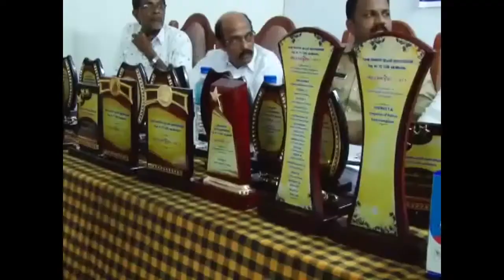കേരള സംസ്ഥാന വ്യാപാരി വ്യവസായി സമിതി കോതമംഗലം ടൗൺ യൂണിറ്റ് സമ്മേളനം നടത്തി.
കോതമംഗലം : കേരള സംസ്ഥാന വ്യാപാരി വ്യവസായി സമിതി  കോതമംഗലം  ടൗൺ യൂണിറ്റ് സമ്മേളനം നടത്തി.
 വ്യാപാരി സമിതി യൂണിറ്റ്  ജില്ലാ സെക്രട്ടറി  സി.കെ  ജലീൽ സമ്മേളനം ഉദ്ഘാടനം ചെയ്തു. വ്യാപാരികളെ ബുദ്ധിമുട്ടിക്കുന്ന ഹർത്താലിനെതിരെ പ്രതികരിക്കണമെന്നും, വ്യാപാരികളുടെ കടകൾ അടച്ചിടാനുള്ള സാഹചര്യം ഉണ്ടാകണമെന്നും, വ്യാപാരികളുടെ കടകൾ അടപ്പിക്കാനല്ല സംഘടന എന്നും കട തുറന്ന് കച്ചവടം ചെയ്യാനുള്ള സാഹചര്യം ഉണ്ടാകണമെന്നും ്്അദ്ദേഹം ആവശ്യപ്പെട്ടു.
പ്രസിഡന്റ് കെ.എ കുര്യാക്കോസ് അദ്ധ്യക്ഷനായി.

അയിരൂർപാടത്ത് വൃദ്ധദമ്പതികളെ  തലയ്ക്കടിച്ച് കവർച്ച നടത്താൻ ശ്രമിച്ച കേസിൽ ഉൾപെട്ടവരെ പിടികൂടുവാൻ മികച്ച പ്രവർത്തനം കാഴ്ചവച്ച കോതമംഗലം പോലീസ് സ്റ്റേഷനിലെ  സി.ഐ.യൂനസ്, എസ്.ഐ. ദിലീഷ് എന്നിവരേയും അന്വേഷണ സംഘത്തിലുണ്ടായിരുന്ന 14 അംഗ ഇൻവെസ്റ്റിഗേഷൻ ടീമിനെ പുരസ്‌കാരം നല്കി ആദരിച്ചു. മലേഷ്യയിൽ വച്ച് നടന്ന ഏഷ്യൻ മാസ്റ്റേഴ്‌സ് അത്‌ലിറ്റിക്‌സ് മീറ്റിലെ ഇന്ത്യൻ ടീമംഗം ഫെസി മോട്ടിക്കുള്ള പ്രതിഭാ പുരസ്‌കാരവും, സമിതി അംഗങ്ങളുടെ മക്കൾക്കുള്ള വിദ്യാഭ്യാസ പുരസ്‌കാരം, ന്‌ല്കി.  മുതിർന്ന വ്യാപാരികളെ  ചടങ്ങിൽ ആദരിച്ചു.

സമ്മേളനത്തിൽ പട്ടണത്തിലെ  നിരവധി വിഷയങ്ങൾ പ്രമേയങ്ങളായി അവതരിപ്പിച്ചു. മാർക്കറ്റ് പരിസരത്തും, എ. ബ്ലോക്ക് ഷോപ്പിംഗ്  കോംപ്ലക്‌സിലും അടിയന്തിരമായി ശൗചാലയം സ്ഥാപിച്ചത് പ്രവർത്തനക്ഷമമാക്കണമെന്നും, പട്ടണത്തിലെ റോഡുകളിലെ വിവിധ സ്ഥലങ്ങളിൽ സീബ്രാലൈനുകൾ വരക്കണമെന്നും, മാലിന്യനിർമാർജനം കാര്യക്ഷമമാക്കണം സമ്മേളനം  ആവശ്യപ്പെട്ടു.